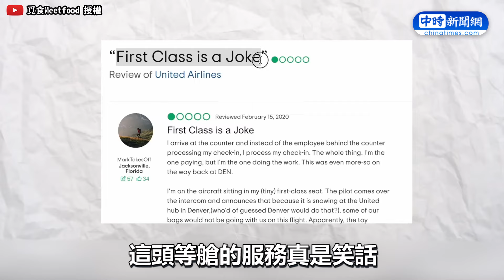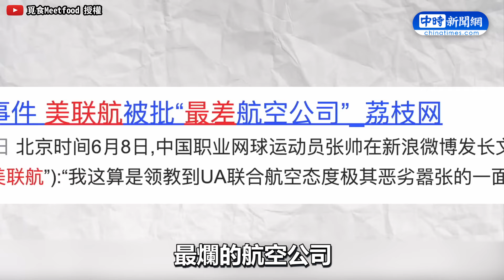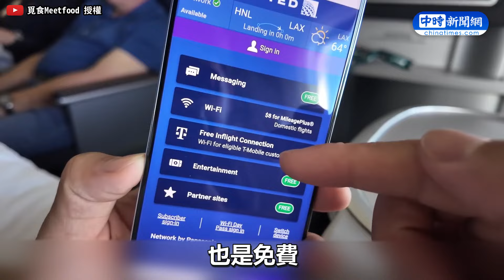開箱全球最差頭等艙？！這樣的座位方式你看過嗎？@Truemii @MeetFoodTour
影片授權：觅食Meetfood  @MeetFoodTour